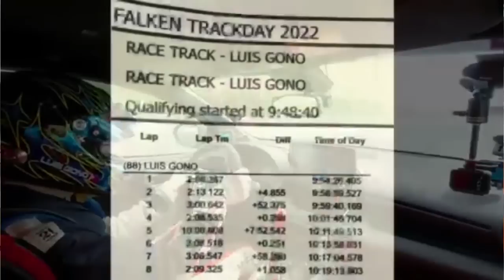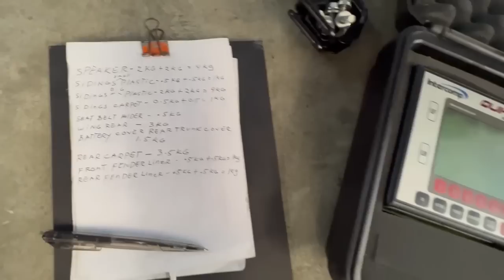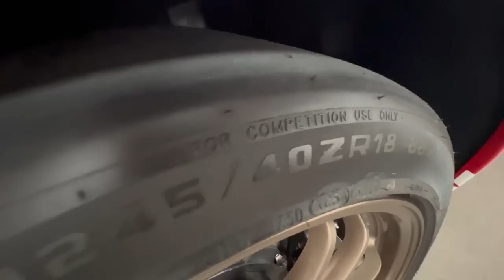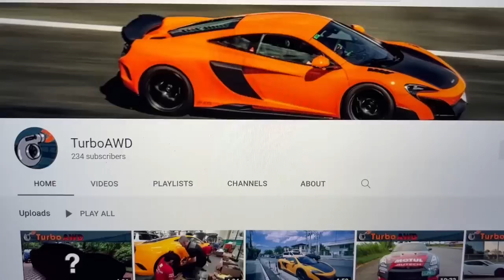Garage Tour: Autoplus Sports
Just chillin' with superfast cars and super cool guy while getting oil change

also check out@turboawd5094youtube channel and Autoplus Sports FB!